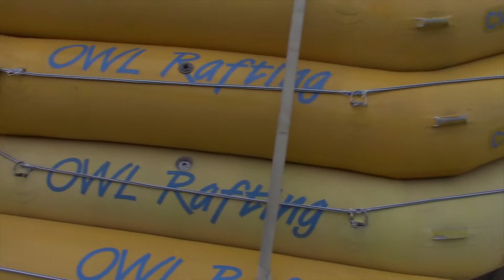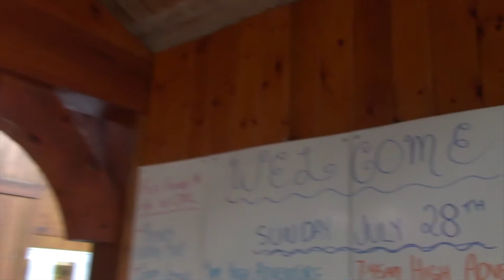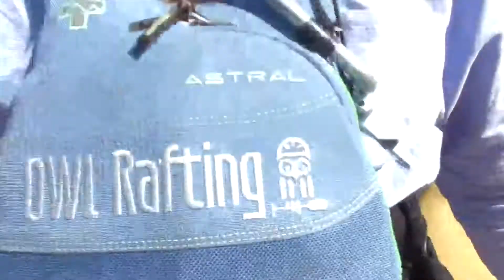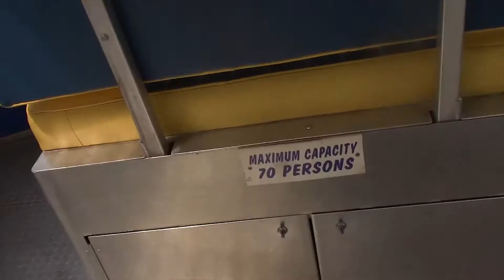OWL Sport Rafting Trip - July 28, 2019